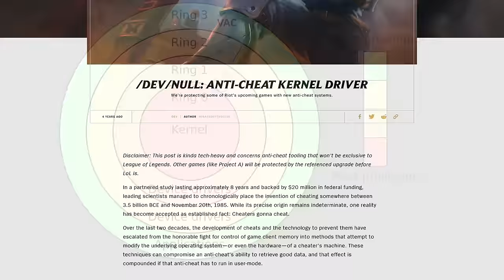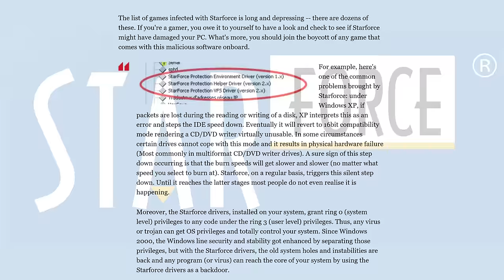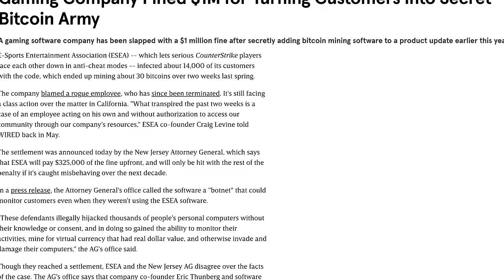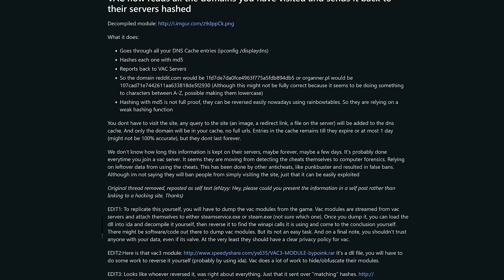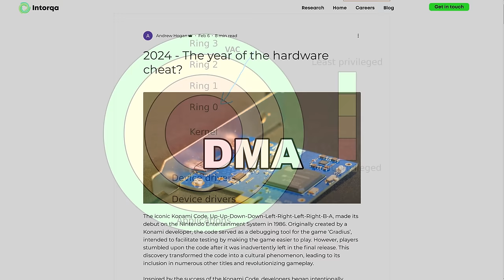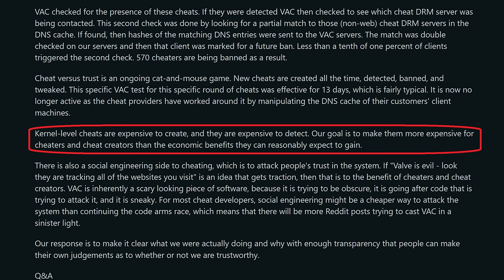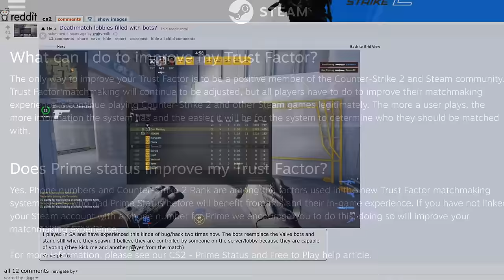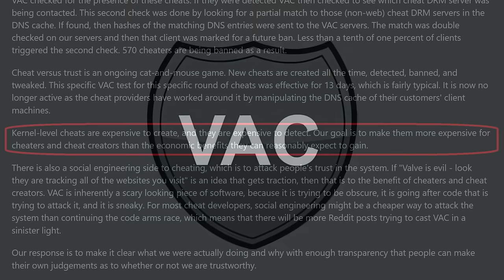Should VAC Be More Invasive?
Would VAC be better if it had more access to your system? If it was always on? I ATTEMPT a reasoned look at a topic that I'm sure everybody is all sith about

0:00 - Kernel access?
1:16 - DRM
2:28 - Upholding VAC's reputation
4:55 - Beyond ring 0 access
6:17 - MONEY
8:50 - A different approach